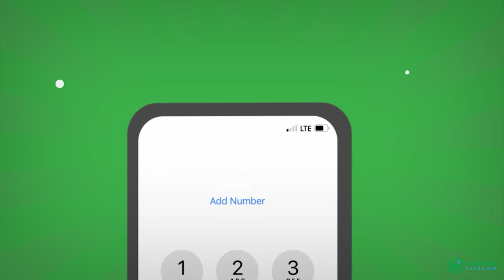Xildhibaan Jeesow "Dhib wayn ayaa xalay ka dhacay Baladwayne, waan ka xunahay qaranka ayay ka baxday